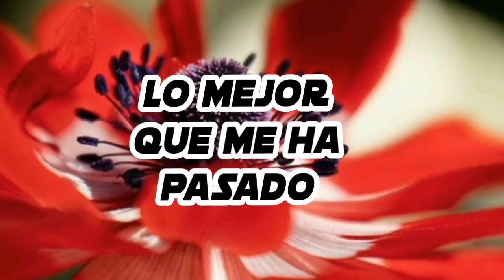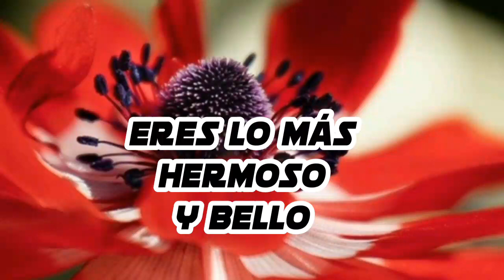Eres tu lo mas bonito amorcito lindo